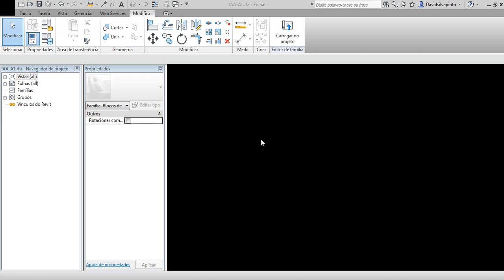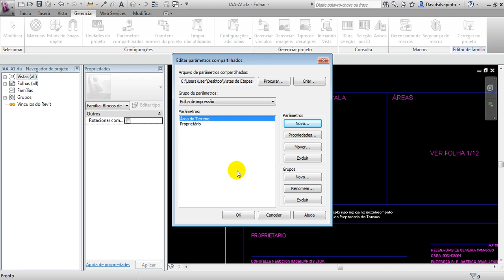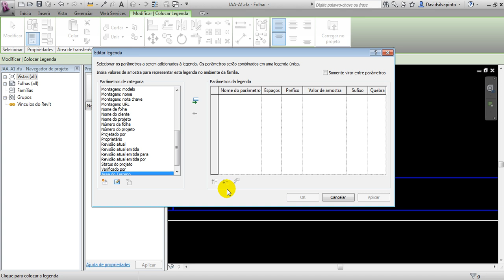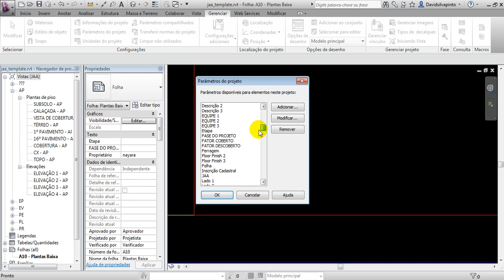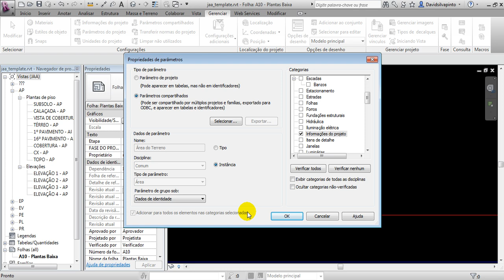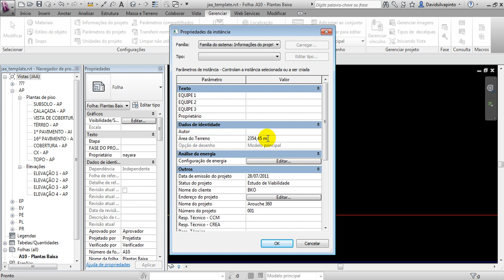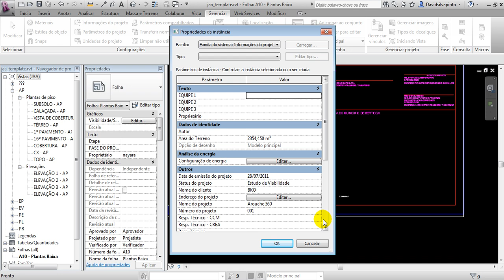Revit David Vídeo Aulas Avançado 28 Parâmetros de Folha de Impressão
Revit Avançado - Curso com instrutor David
Aprenda como transformar seus projetos em maquetes eletrônicas sem abrir mão dos recursos técnicos necessários para um bom projeto de execução. Consultor e Instrutor David, Especialista Revit e BIM.